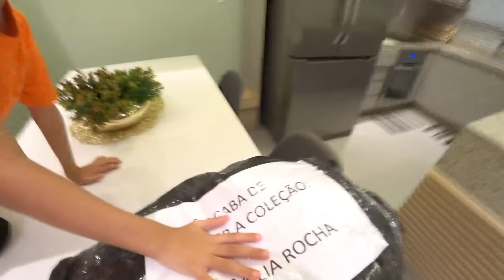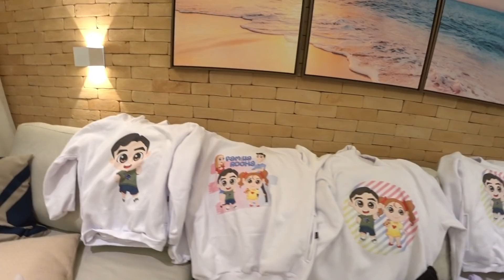O FACE INVADIU NOSSA CASA E PEGOU NOSSAS ROUPAS DA NOVA COLEÇÃO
Vídeo fictício para seu entretenimento e da sua família.

O Zap invadiu nossa casa várias vezes e pegou nossas coisas. Será que vamos descobrir quem é o ZAP? Será que vamos tirar a mascara do ZAP?
Depois o Face invadiu a nossa casa e não sabemos o que ele quer. Será que vamos tirar a máscara do face pra descobrir quem ele é.
Agora quem invadiu a nossa casa foi o PAZ (O ZAP DA PAZ), uma pessoa toda de branco que quer transmitir a paz.
Um outro personagem invadiu nossa casa, será que é um vilão? o nome de é Green. Será que é parente do Coringa ou da Arlequina?
Além disso tudo temos o Face Yellow e agora o Face Blue.